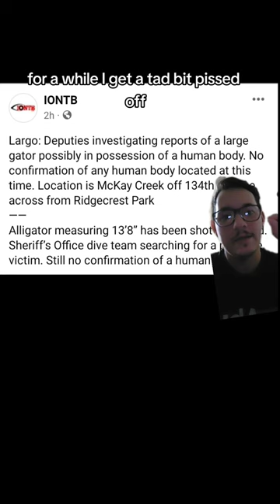Alligator killed for no reason?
Alligator is killed for no reason